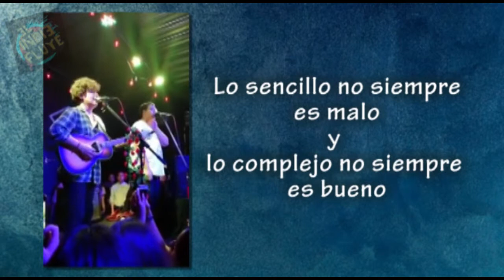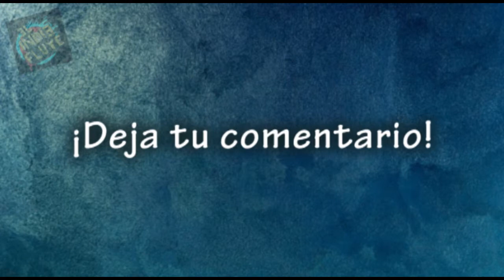Hoy hablemos de: Ed Maverick || Recomendación || El Indie Fluye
Chicos he visto que en los videos de este chico a veces hay opiniones muy divididas y les quiero compartir la mía, así que aquí les dejo este pequeño video.